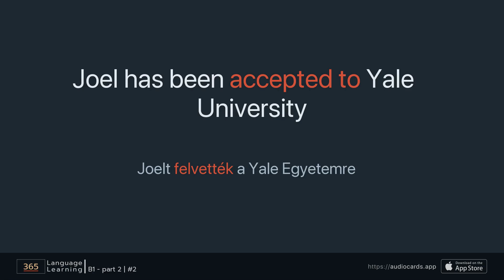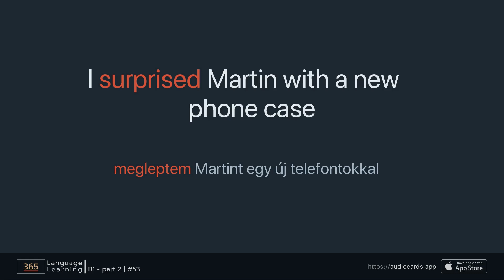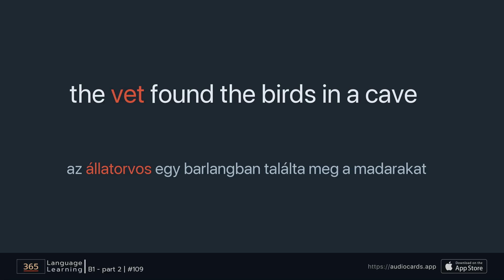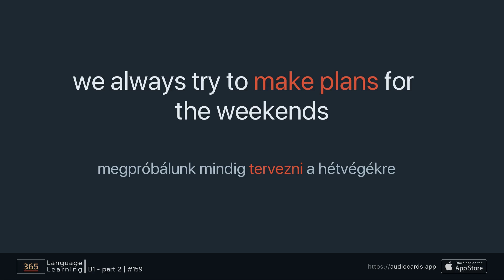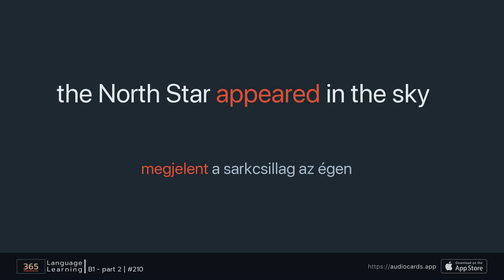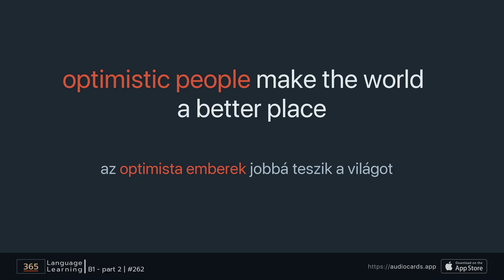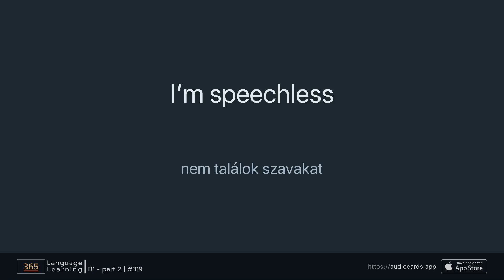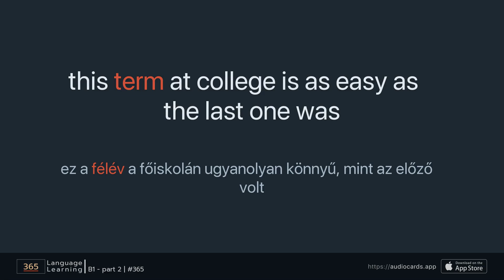Középfok 2 - B1 2. rész | Nyelvvizsgázzunk angolból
365 kifejezés középfok szinten.

00:00 1 | legalább négy ananászra van szükségem
01:21 5 | a folyadék azonnal megfagyott a fagyasztóban
02:53 10 | Győződj meg róla, hogy az ajtók be vannak zárva!
04:21 15 | a reklámhirdetések ellenére
05:42 20 | minden egyes képkeret
07:06 25 | a családi nyaralások nagyszerűek a pihenésre
08:32 30 | Kipróbáltad már a héjában sült burgonyát?
09:59 35 | én vagyok az összes pályázó közül a legfiatalabb
11:28 40 | a folyó a hegy másik oldalán van
13:06 45 | veszélyes a tóban úszni
14:35 50 | szeretem a rágcsálnivalókat, mint például a popcornt vagy a tortilla csipszet
16:13 55 | ha egy jobb megoldást találtál volna
17:37 60 | a dél-afrikai lakosok kedvessége
19:13 65 | kaptam tőlük egy szokatlan ajándékot
20:37 70 | Milyen terveid vannak júliusra?
21:58 75 | Van kedved eljönni velem Riminibe?
23:29 80 | a sógorom szerint
24:58 85 | ha megcsíp egy szúnyog
26:30 90 | szerintem taxival megyek haza
27:57 95 | Segíthetek vinni a táskádat?
29:33 100 | egy nagyszerű pozíciót ajánlottak fel nekem Torontóban
31:11 105 | bármilyen sportot is csinálsz
32:34 110 | Mikor szoktál olajat cserélni az autódban?
33:59 115 | Mikor vacsorázzunk?
35:21 120 | Hova tetted a távirányítót?
36:50 125 | a munkaadó a kezdetektől fogva következetes volt
38:22 130 | az egészséges ételek segítenek formában maradni
39:57 135 | a személyes találkozás a kommunikáció egy hatékony módja
41:36 140 | Írország egy lenyűgöző hely
43:03 145 | alaposnak kell lenned bármilyen munkát is végzel
44:33 150 | a nyolcból hét villanyszerelő
46:08 155 | csodálatos az illata az almás pitédnek
47:33 160 | amint Joey épp átment az utcán
49:11 165 | Seattle Vancouver és Portland között helyezkedik el
50:44 170 | nem bírom a garnélarák ízét
52:13 175 |  hasonló érdeklődésű idős emberek
53:33 180 | szeretnék rólad készíteni egy képet
55:02 185 | a családok minden este az étkezőasztalhoz gyűlnek
56:37 190 | jó téged újra látni
58:10 195 | minden élelmiszeráruházban lehet venni pulykás szendvicset
01:00:01 200 | a tűzhelyet minden héten meg kellene takarítani
01:01:43 205 | úgy gondolom, teljesen igazad van
01:03:20 210 | megjelent a sarkcsillag az égen
01:04:44 215 | a Hősök tere Budapesten egy világszerte híres hely
01:06:22 220 | Velence híres a szűk utcáiról
01:07:57 225 | bárhova is megyek, mindig találok kis kávézókat
01:09:32 230 | ritkán látunk rókát Európában
01:11:10 235 | a súlyemelés jobb közérzethez vezethet
01:12:38 240 | itt az ideje elkezdeni a német nyelv tanulását
01:13:53 245 | Elfoglaltak ma?
01:15:25 250 | Izland egy kicsi, de nagyon szép ország
01:16:49 255 | ismerek egy tapasztalt fodrászt
01:18:13 260 | Rebeccának jó humorérzéke van
01:19:32 265 | a legtöbb helyzetben
01:20:50 270 | Egy másik kenyérpirítóra van szüksége?
01:22:19 275 | a szomszédaink szerveztek egy karácsony utáni partit
01:23:56 280 | bárki tud ilyen trükköket csinálni
01:25:21 285 | ennek a motiváló újságcikknek a címe
01:26:47 290 | megszámolom a szavakat
01:28:11 295 | El tudnád magyarázni a különbséget a két szabály között?
01:29:46 300 | Mennyibe kerül egy borotva?
01:31:04 305 | a kislány sírt, mert nem kapta meg a babát
01:32:37 310 | az elektromos autók népszerűsége gyorsan növekszik
01:34:20 315 | a városi élet sokkal lendületesebb lehet, mint a vidéki élet
01:35:57 320 | ez egyszerűen hihetetlen
01:37:22 325 | Bezártad a kaput, amikor beléptél a kertbe?
01:38:53 330 | sikerült megmenteniük a túlélőket
01:40:29 335 | Milyen tapétát szeretnél, hogy válasszak?
01:42:05 340 | több embert kellene alkalmaznunk erre a nehéz feladatra
01:43:44 345 | a skandináv országokban több a szőke ember, mint a balkáni államokban
01:45:40 350 | azt tanácsoltam neki, hogy hallgasson a szívére
01:47:05 355 | Eddig mennyi állásinterjún voltál?
01:48:44 360 | a sűrű, meleg levesek nagyszerűek a hideg téli estéken
01:50:40 365 | ez a félév a főiskolán ugyanolyan könnyű, mint az előző volt